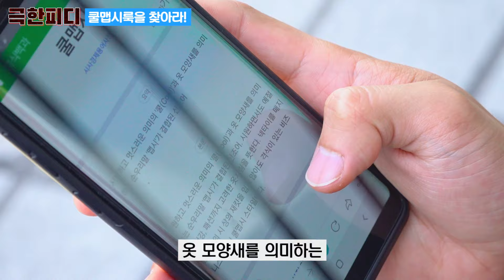극한EP5. 뜨거운 여름! 체감온도를 낮추는 비결쓰? 극한피디가 제안하는 쿨맵시룩!!!(feat. 동묘시장)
극한피디가 알려주는 뜨거운 여름, 시-원하게 보내는 방법!
당신의 체감온도♨♨♨를 낮추는 비결쓰?

더워 죽을 것 같은 당신! 에어컨도 좋고 선풍기도 좋지만
쿨맵시룩을 입어보는건 어떨까요?

쿨맵시가 뭐냐구요? 아.. 이거 아무나 안 알려주는데..

☞ About. 수계위

위 링크로 들어오시면 더 재미있는
내용들과 정보들이 가득!

감사합니다 :)